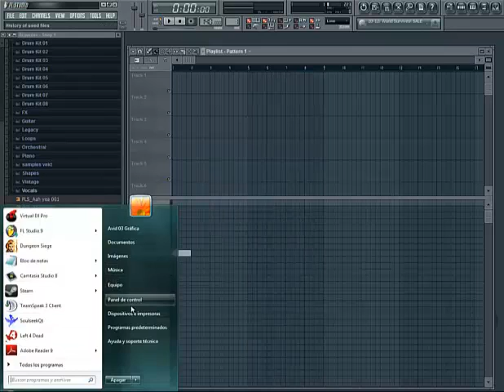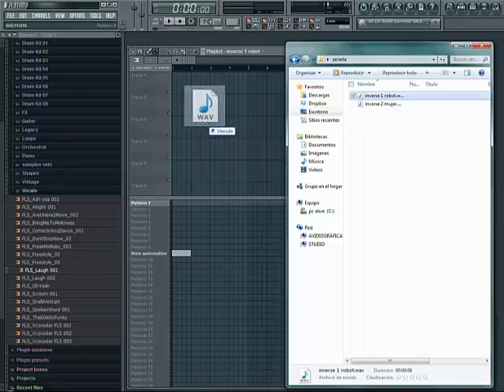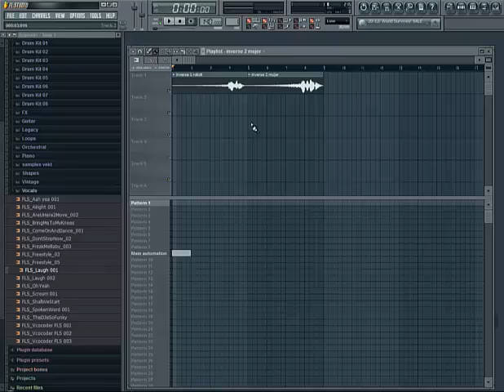tutorial reverse reverb fl studio 9 en español por Vekt parte 3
video tutorial reverse reverb en español por Vekt

siganme en facebook y soundcloud ^^